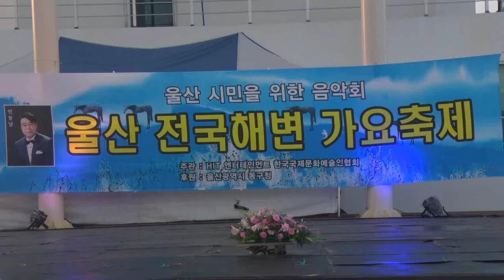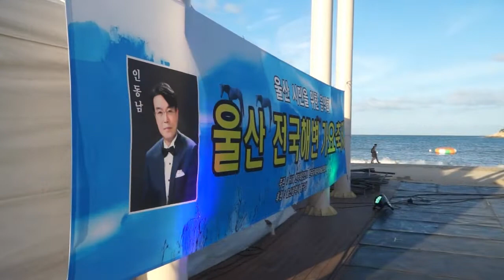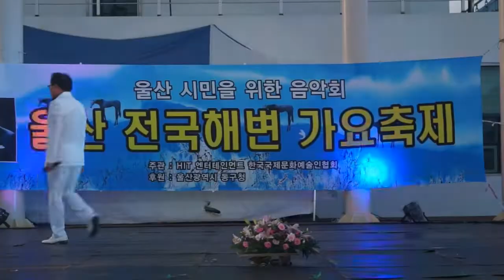초대가수/김진/추억의 대관령,물처럼 바람처럼/제2회 울산 전국해변가요축제/영상감독 김복만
구독을 눌러 주시면 많은
좋은정보 노래 영상을
공유합니다.